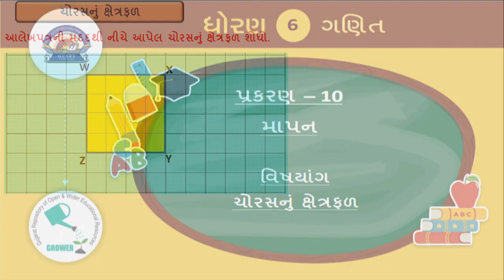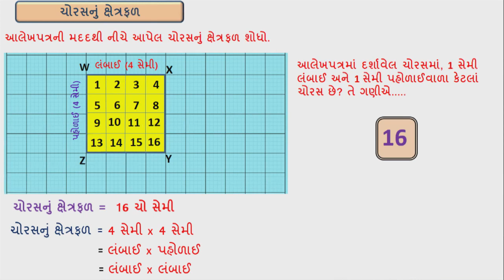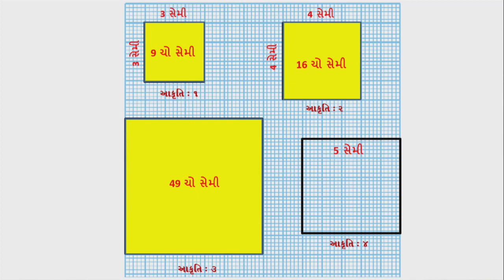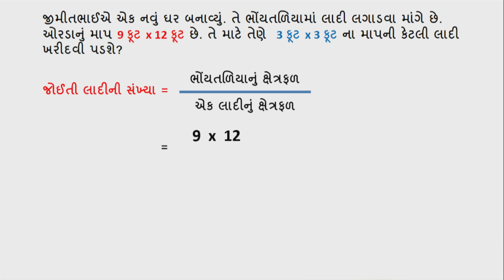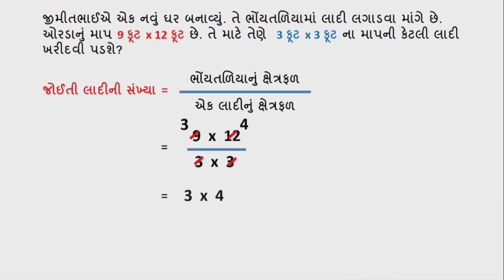Std 6 maths "ગણિત" chapter - 10 "માપન" (Part 6) Maapan gujarati medium ganit